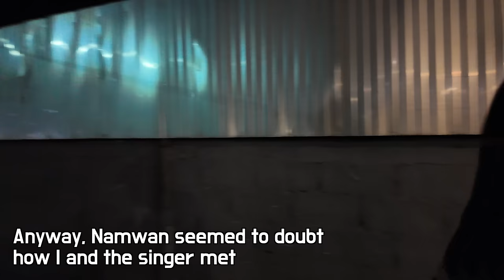Cute Thai girls at a local bar visited my hotel one after another, Two close friends became enemies